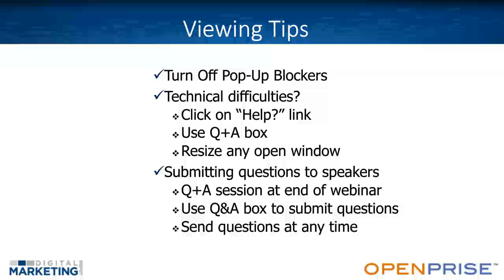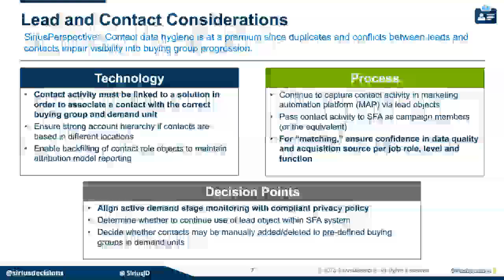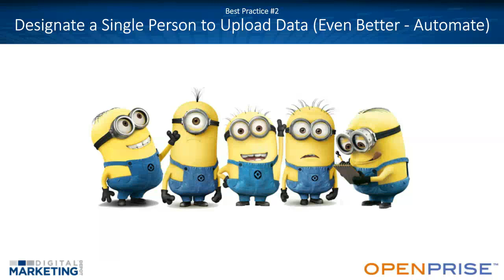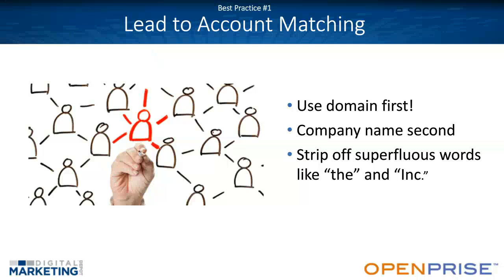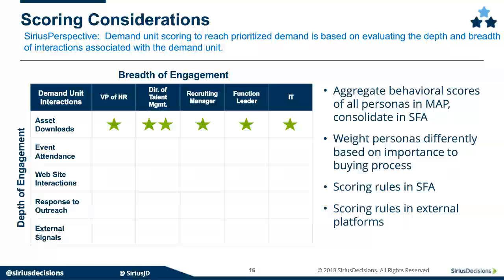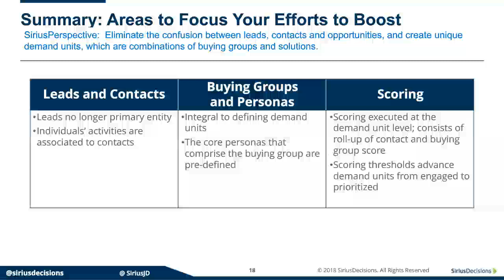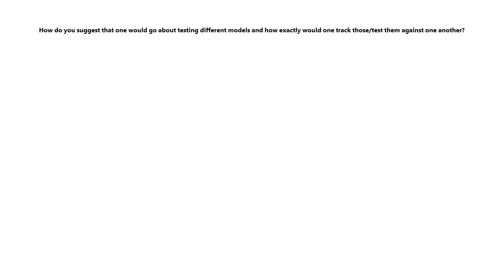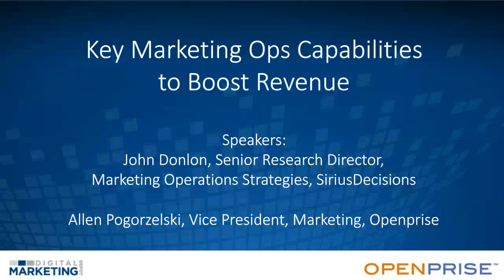Key Marketing Ops Capabilities That Boost Revenue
Join SiriusDecisions and Openprise experts as they share best marketing operations practices for improving your marketing and sales infrastructure to align with modern B2B demand processes.

Watch this webinar to discover:

- The most important capabilities marketing and sales ops need to improve to deliver more revenue.

- Key considerations in deploying those capabilities at scale.

- Common pitfalls that keep marketing and sales operations teams from achieving success.